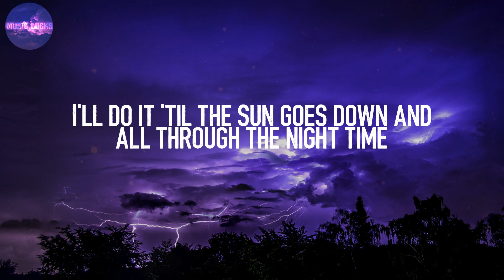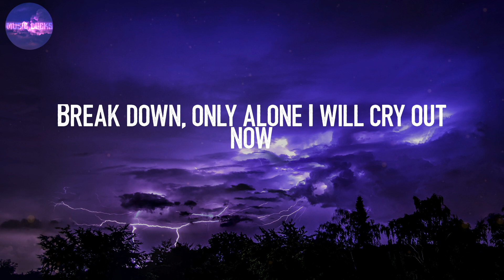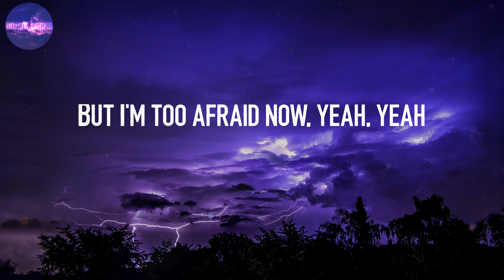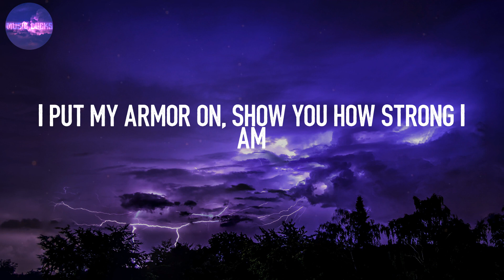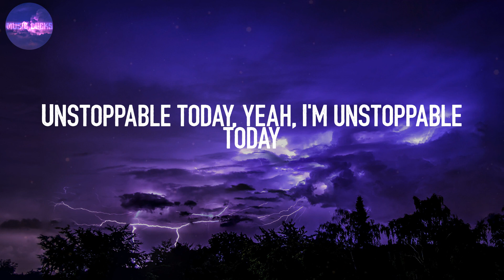Unstoppable - Sia (Lyrics) | Unstoppable today, unstoppable today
Lyrics:
I'm unstoppable
I'm a Porsche with no brakes
I'm invincible